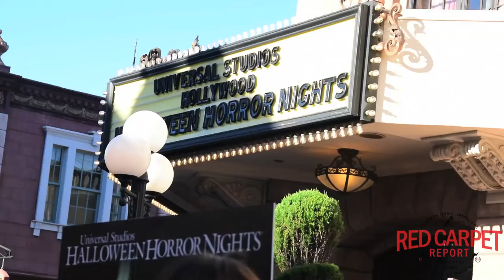Kyla Kenedy at the Premiere of Halloween Horror Nights at Universal Studios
We talk to @kenedy_kyla from TheWalkingDead before she checks out UniversalHHN at the Premiere of Halloween Horror Nights at Universal Studios / Kyla Kenedy The Walking Dead

Mingle Media TV and Red Carpet Report host Jessica Villarreal were invited to cover the premiere of Universal Studios Hollywood, Halloween Horror Nights 2015, which runs from September 18 to November 1st.

It’s no surprise that with the experience of making some of the most notable horror films over 80 years, Universal Studios Hollywood can bring the most terrifying time of the year, Halloween, to life in Los Angeles! Our tip - SAVE up to $30 if you buy your tickets online. Scroll down for more details.

About Halloween Horror Nights 2015
Halloween Horror Nights 2015 offers a haunting new slate of nightmares featuring the most authentic scares from some of the biggest horror properties in film and TV.

-   ALL-NEW movie-quality mazes featuring The Walking Dead, Insidious, Crimson Peak, Halloween and This Is The End. Plus, back by popular demand, Alien vs. Predator
-   The ALL-NEW Terror Tram: Survive The Purge experience on the Universal Backlot
-   ALL-NEW live stage show featuring the high-energy theatrics of Jabbawockeez
-   4 NEW scare zones with chills and frights waiting for you at each corner
Be sure to LIKE on Facebook to see the latest happenings